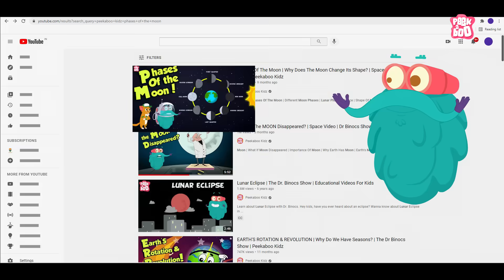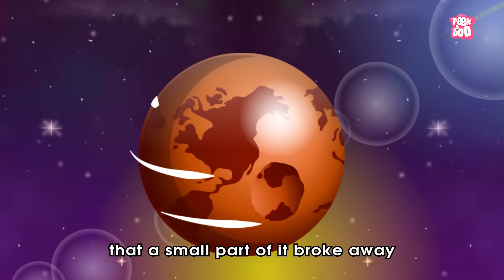How The Moon Was Formed? | Formation Of The Moon | The Dr Binocs Show | Peekaboo Kidz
How The Moon Was Formed?

Hey kids, in this video, Dr Binocs will explain How The Moon Was Formed? | The Dr Binocs Show | Peekaboo Kidz